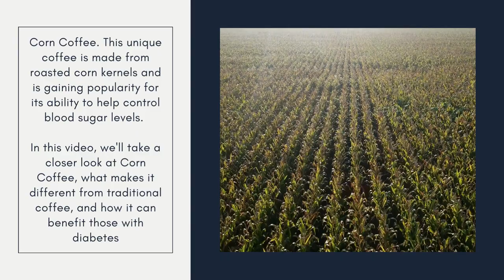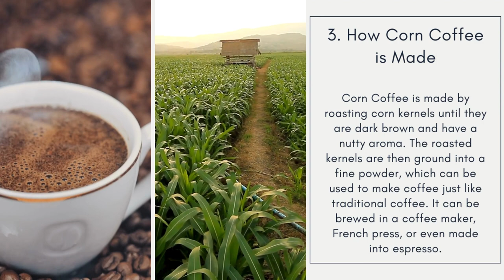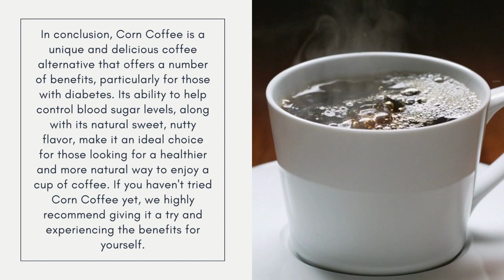How Corn Coffee Can Help Control Blood Sugar Levels? | Coffee Buzz Club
Corn coffee is a unique blend of coffee and corn extract that is gaining popularity for its many health benefits, including its ability to help control blood sugar levels. This beverage is perfect for those who suffer from diabetes or are looking to maintain healthy blood sugar levels. In this video, we'll be exploring how corn coffee can help control blood sugar levels and why it's a great choice for those looking to improve their health.

Corn coffee contains a natural compound called chromium, which is essential for the regulation of blood sugar levels. Chromium helps insulin to function more effectively, allowing glucose to be absorbed into the cells, where it can be used for energy. This helps to prevent blood sugar spikes and crashes, which can be dangerous for those with diabetes.

In addition to chromium, corn coffee also contains antioxidants that help to prevent oxidative stress, which can lead to insulin resistance. Antioxidants also help to boost the immune system, making it easier for the body to fight off infections and other health issues.

Corn coffee also contains fiber, which is important for regulating digestion and preventing blood sugar spikes. Fiber helps to slow down the absorption of glucose into the bloodstream, which helps to prevent sudden spikes in blood sugar levels. This makes corn coffee a great choice for those who suffer from diabetes or are looking to maintain healthy blood sugar levels.

Another benefit of corn coffee is its low caffeine content, which makes it a great choice for those who are sensitive to caffeine or looking to avoid the negative side effects of excessive caffeine consumption. Unlike traditional coffee, which can cause jitters and other side effects, corn coffee provides a gentle energy boost that lasts throughout the day.

In conclusion, corn coffee is a great choice for those who are looking to control blood sugar levels, improve their health, and boost their energy levels. With its unique blend of chromium, antioxidants, fiber, and low caffeine content, corn coffee is a beverage that everyone should try. So why not give it a try and see how it can help you control your blood sugar levels today!